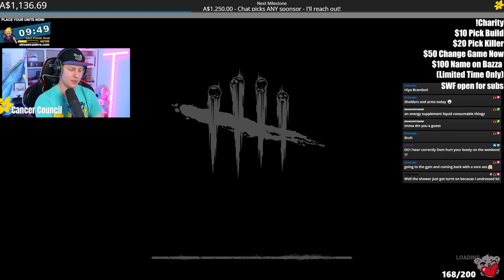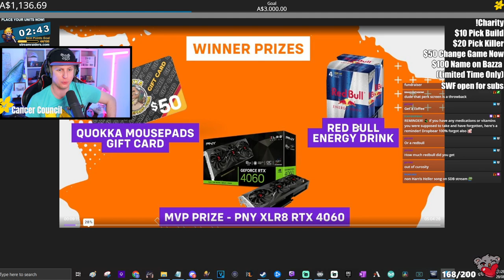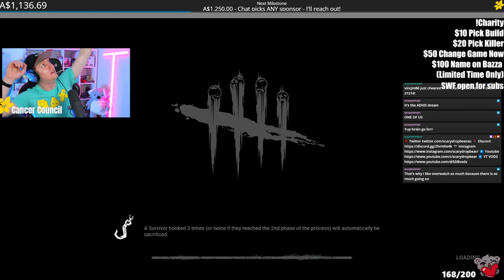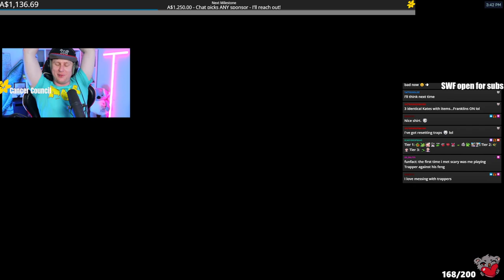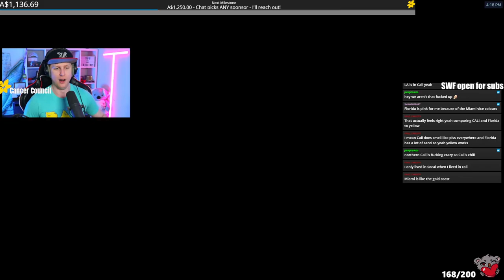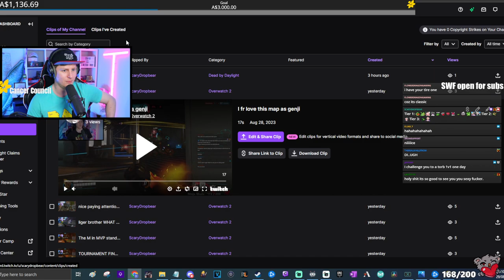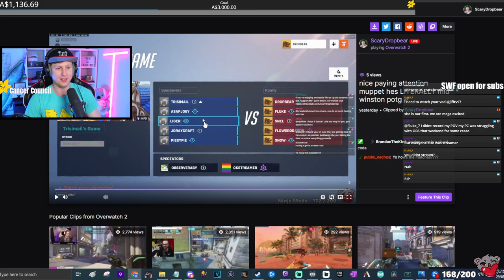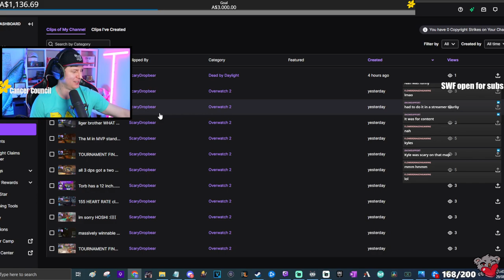Chill vibes raising money for Cancer Council !Charity | !Streamloots !Goals !Music